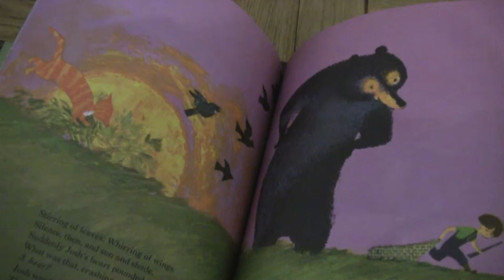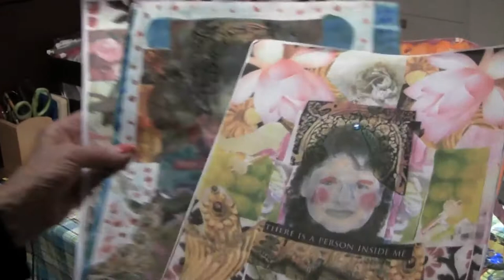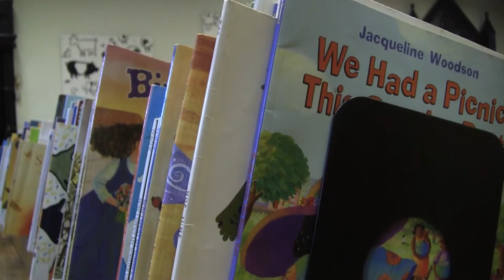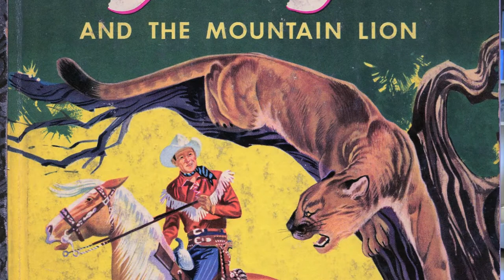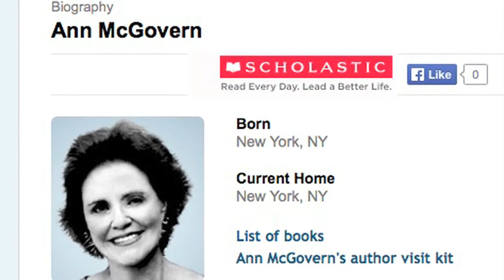Living! Ann McGovern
Ann McGovern Scheiner died at 85 on August 8. She lived a full and rich life and after she discovered she could not win the battle against brain cancer, she decided to die her way.

We have more at ConsumerMojo.com.

Living! Ann McGovern is the first in a series of profiles of extraordinary people over 80-years-old. Their lives are inspirational because they continue to live to and create and inspire us. We can all learn something from their journey.

With 22 Emmy Awards on the shelf, I decided to turn things around. A small team and I created ConsumerMojo.com to use my investigative skills and their talents to help people get the information they need to make smart decisions. .

Mission
We Make Complicated Stuff Clear